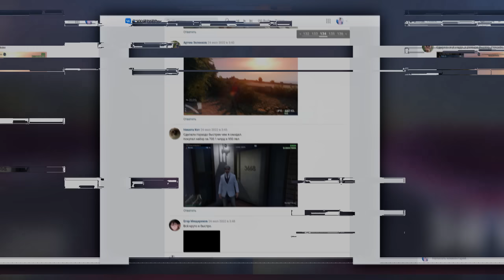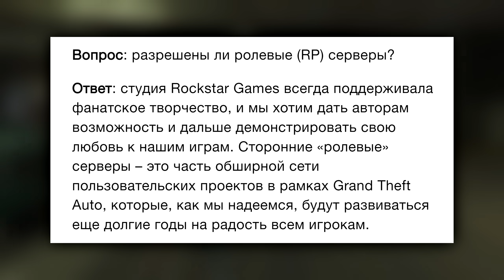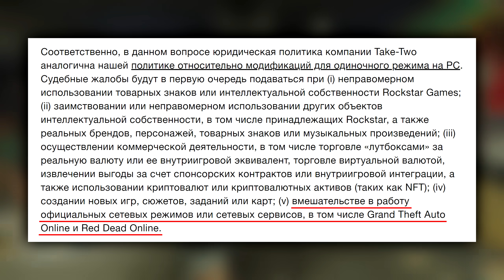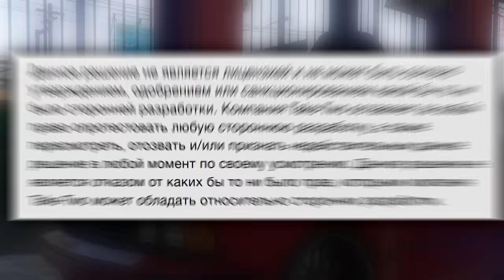ЗАКРЫТИЕ РП СЕРВЕРОВ В GTA 5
Всем привет, друзья! Сегодня обсудим новые правила от Rockstar Games, касаемо RP серверов для GTA 5! Правда ли, что совсем скоро все РП проекты закроют? Все подробности в ролике!